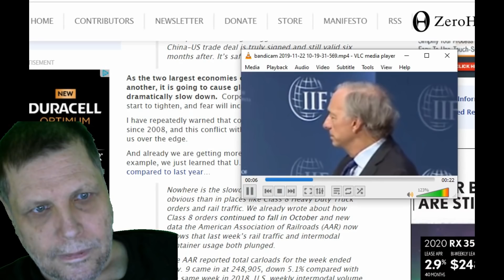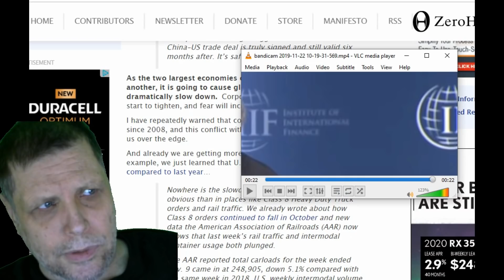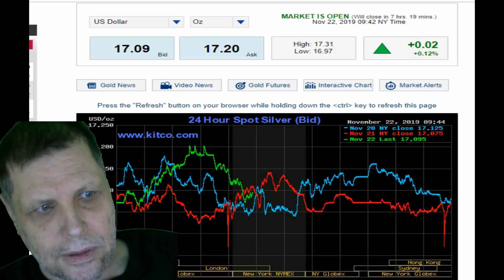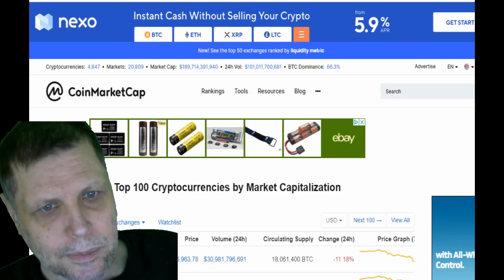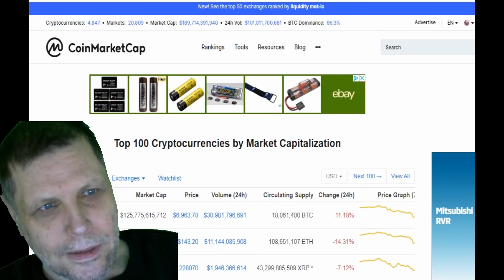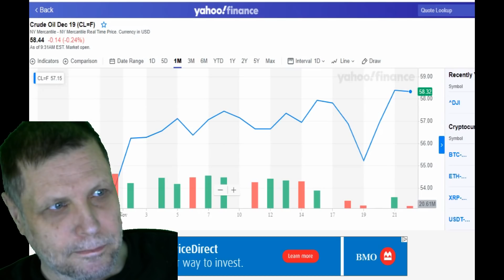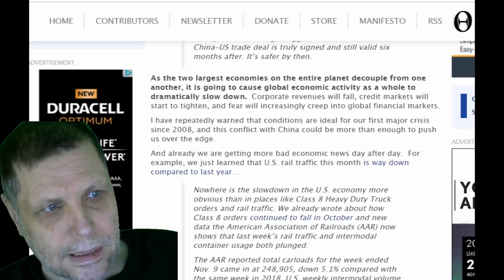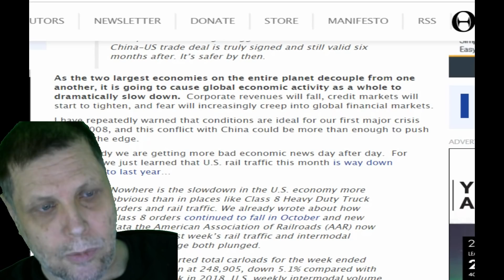MARKET REPORT NOV 22 2019